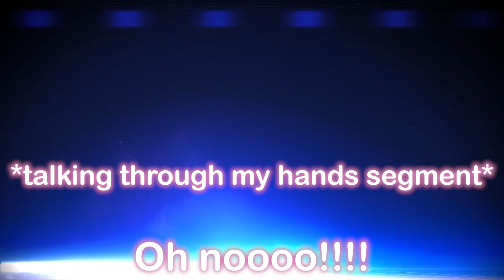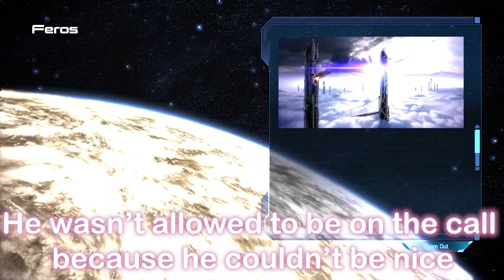Nymph Plays Mass Effect 1: Episode 4 - The Sing Along Special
Nymph inadvertently makes another side quest episode, but she does it with a song in her heart.